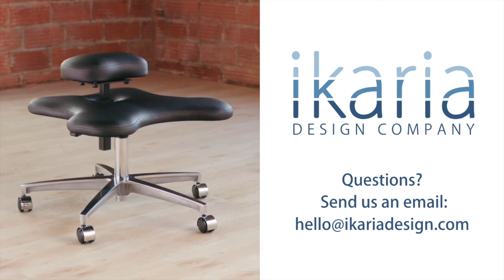Floor Chat w/ Pack & Zoe: FAQs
In this video, Pack and Zoe answer a few frequently asked questions we received during our latest Instagram poll.